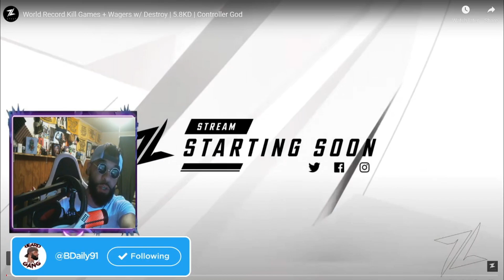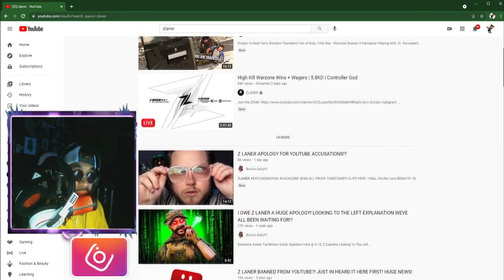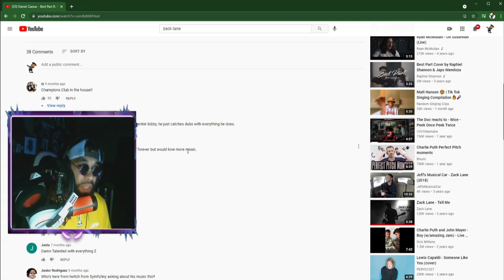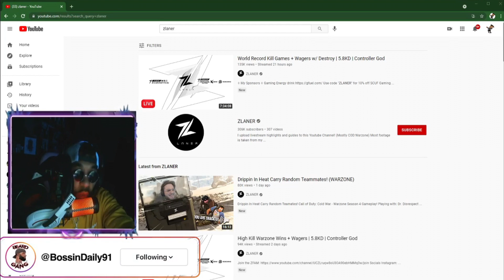WHO IS Z LANER?! DO WE KNOW HIM?! WE DO NOW ! (ZACK LAMER)